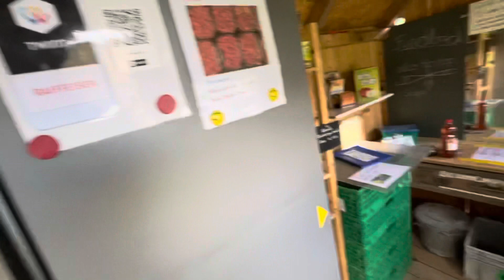Graustock Граушток виа феррата хайк